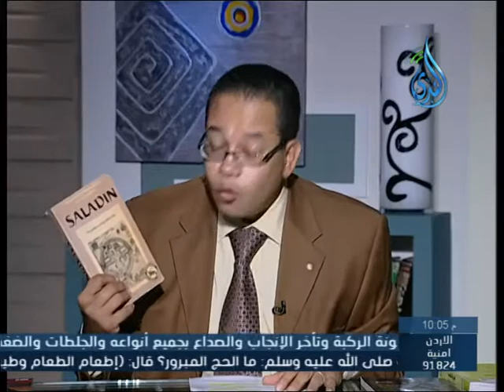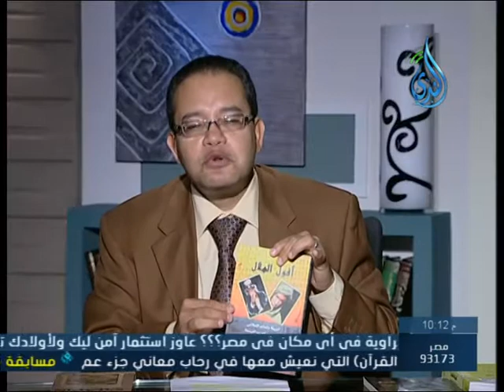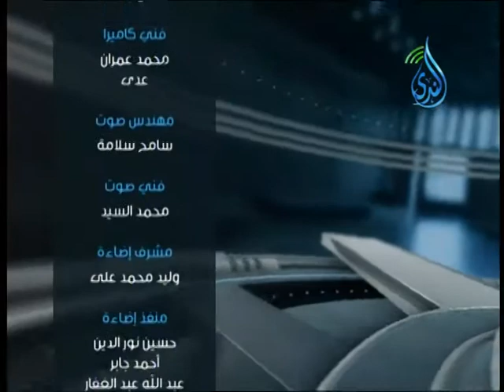المبادرة |ح1| تعريف المبادرة | الدكتور حسام عقل 17 9 2014